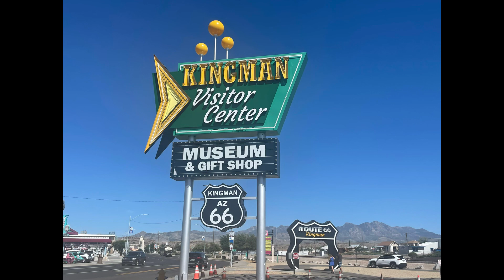Road trip Arizona here we come